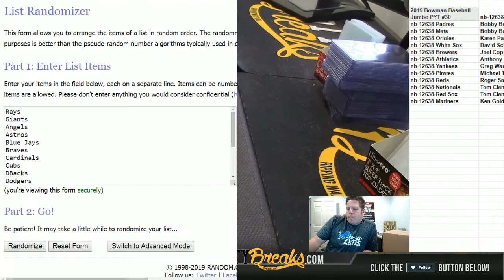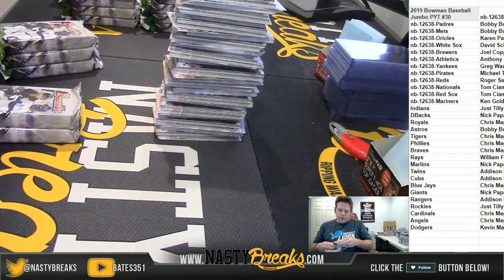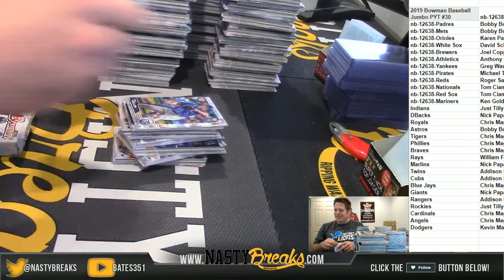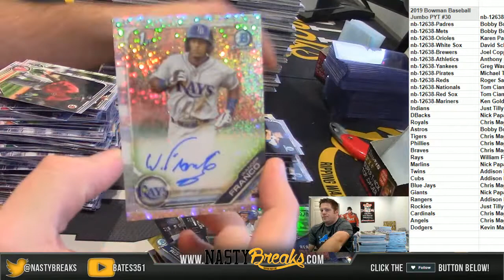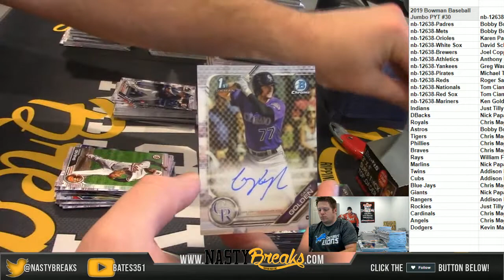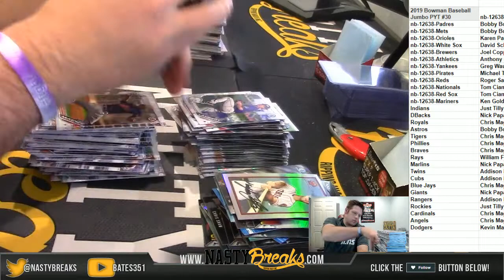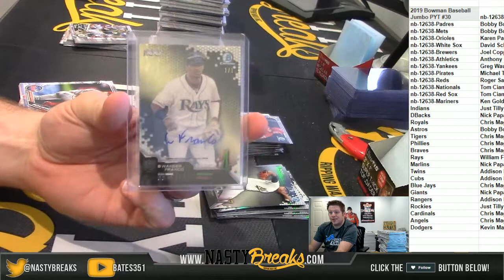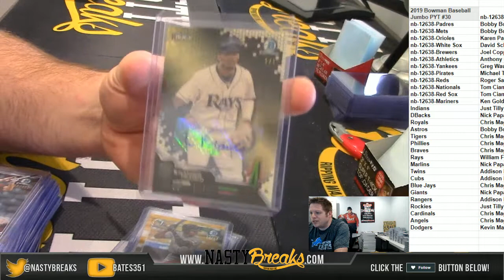12 10 19 2019 Bowman Baseball Jumbo PYT #30 Wander Franco Superfractor